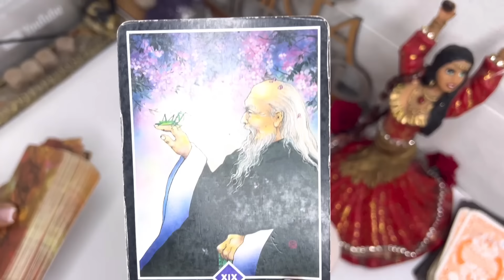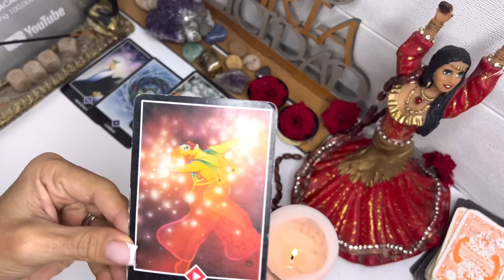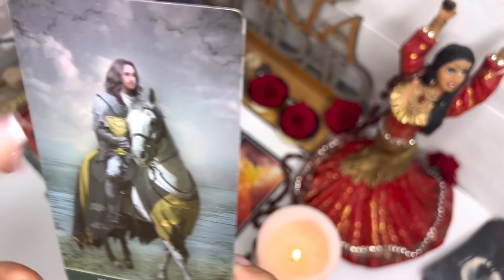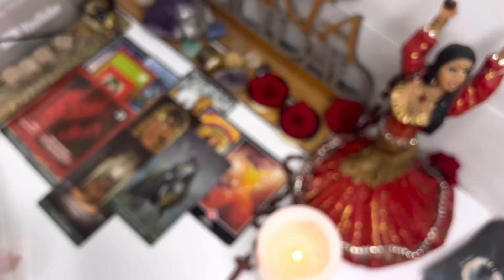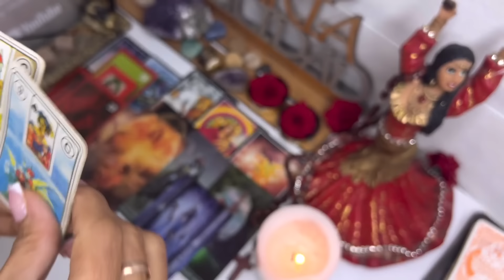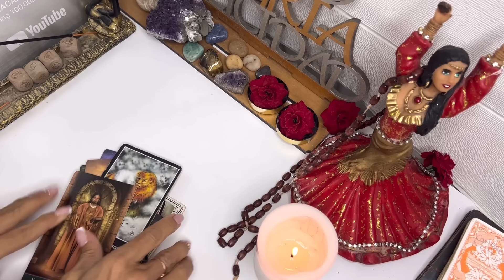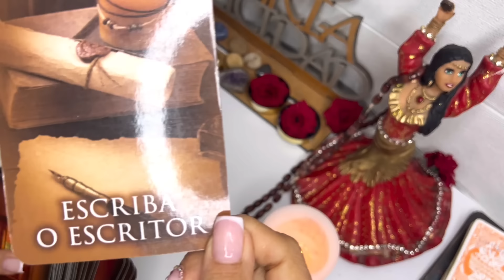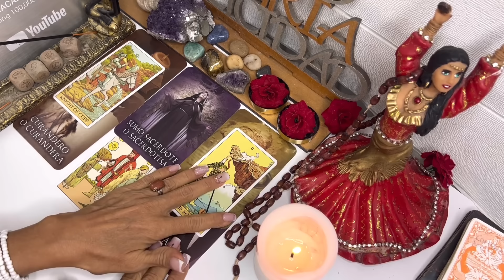ACUARIO ♒️ UN MENSAJE URGENTE DE TUS GUÍAS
• 10 Señales de que NACISTE CON EL DON ...

Macarena